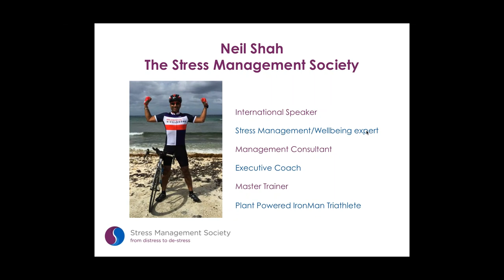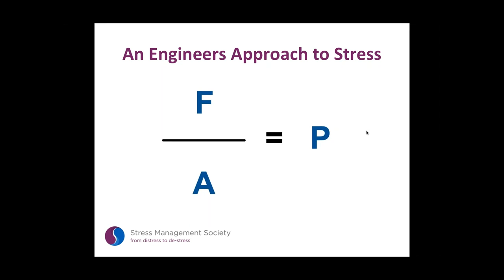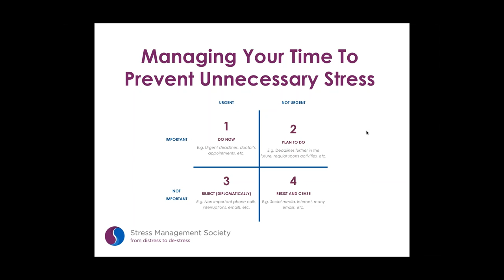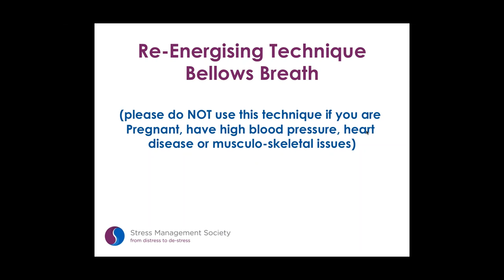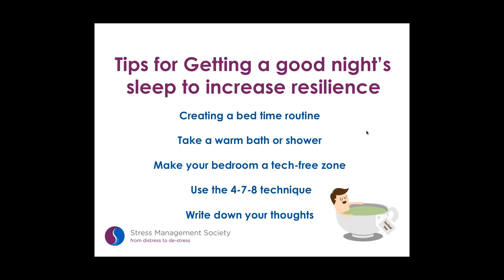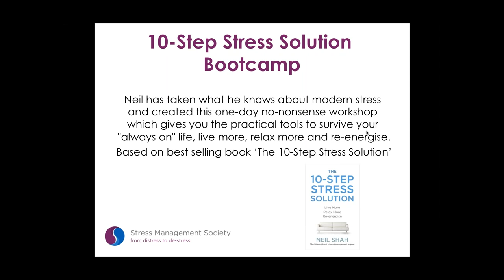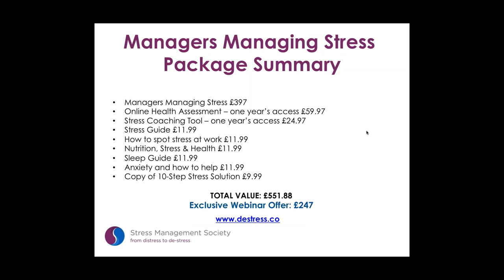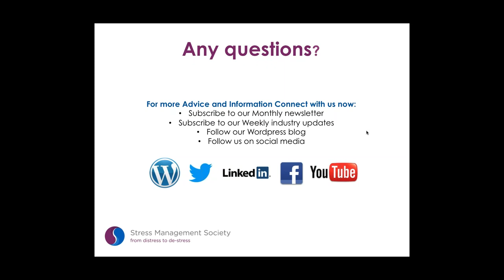Reduce Stress To Achieve Success With Neil Shah